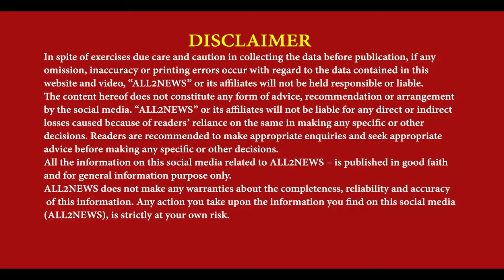Kotli Surat Malhi 24-year-old missing youth | Body Found | Dera Baba Nanak Kotli Surat Malhi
ਕੋਟਲੀ ਸੂਰਤ ਮੱਲੀ ਦਾ 24 ਸਾਲਾਂ ਲਾਪਤਾ ਨੌਜਵਾਨ
ਦੀ ਭੇਦ ਭਰੇ ਹਾਲਾਤਾਂ ਵਿੱਚ ਮਿਲੀ ਲਾਸ਼
ਮਾਪਿਆਂ ਸਰਕਾਰ ਤੋਂ ਮਦਦ ਮੰਗੀ
Kotli Surat Malhi 24-year-old missing youth , Dera Baba Nanak Kotli Surat Malhi, Youth missing in Gujrat Case, Reporter Krishan Gopal, Jatinder Kumar, Rinka Walia,